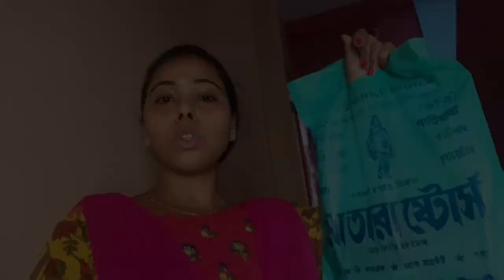মনের মনিকোঠায় জায়গা করতে হলে চালাকি অবশ্যই করতে হবে।।